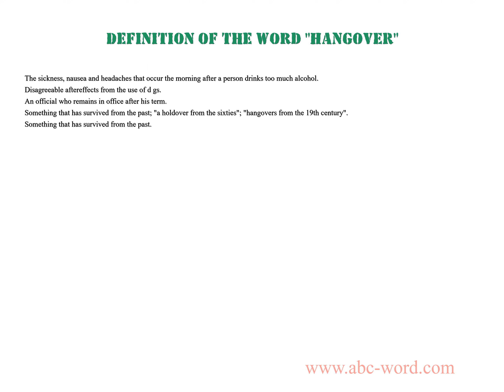Definition of the word "Hangover"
you will find full information about this word "hangover".
From the video you will learn the definition for the word hangover. The lexical meaning of the word hangover. What does the word hangover mean? And much, much more...